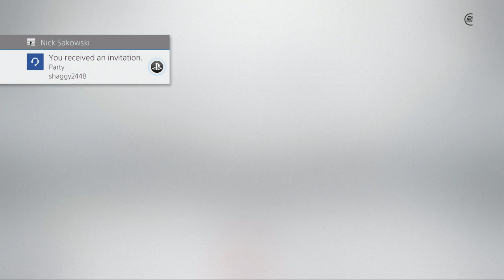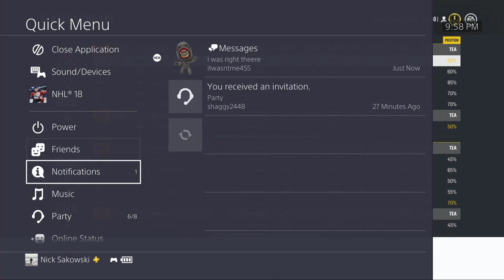NHL 18 - LGCHL - Charlottetown Islanders vs Drummondville Voltigeurs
Hey everyone! We are an active EASHL top 50 (23 highest) club in NHL 18. We play most evenings around 9pm EST. Mainly we play 3v3 but at times we can get in 6v6. Hope everyone enjoys and make sure to follow!